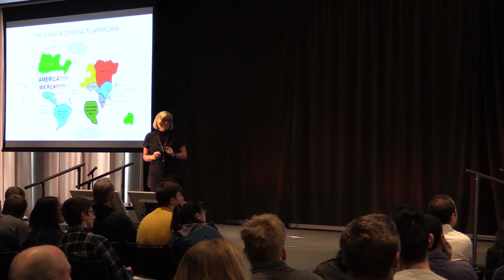Immigrants, Curiosity and American Strength | Nancy Soderberg | TEDxUniversityofRochester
Ambassador Soderberg discusses the impact of immigration on the United States’s strengths and challenges. She also provides a view of how the United States fits into today’s global world — for good and bad.

With over thirty years of experience in foreign policy, Ambassador Soderberg has served on four presidential campaigns, in the United States Senate, in the White House and at the United Nations. She achieved international recognition for her efforts to promote peace in Northern Ireland and advised the president on policies toward China, Vietnam, Japan, Russia, Angola, the Balkans, Haiti, as well as on a variety of conflicts in Africa. As the author of two books and numerous articles, Ambassador Soderberg publishes and speaks widely on national security policy. She is a regular commentator on national and international television and radio, and appeared on NBC, ABC, CBS, CNN, BBC, Fox, National Public Radio, the Lehrer NewsHour, CNN Crossfire, and The Daily Show. Ambassador Soderberg is President and CEO of Soderberg Global Solutions, an international consulting firm.